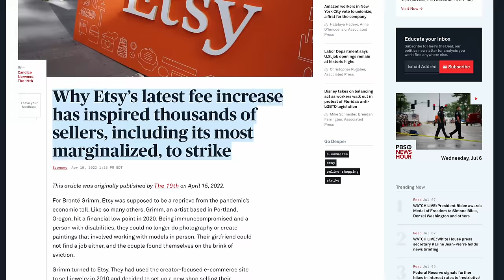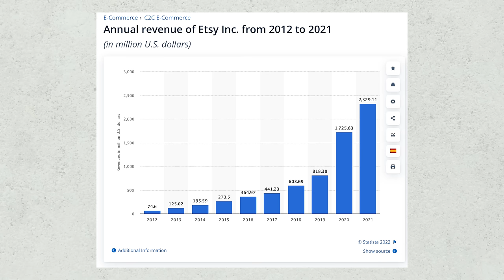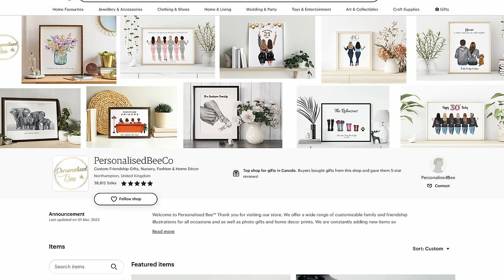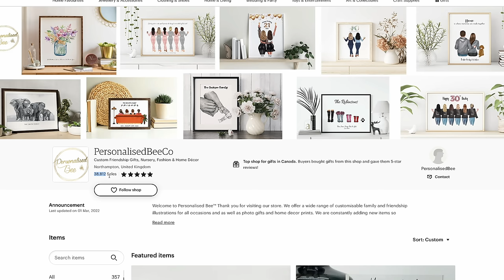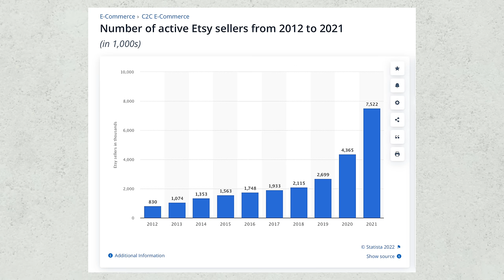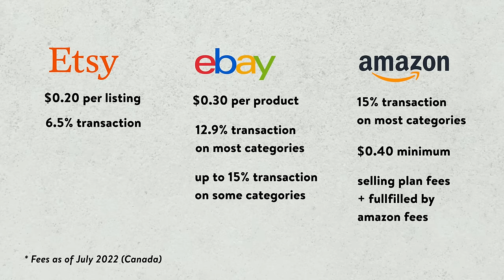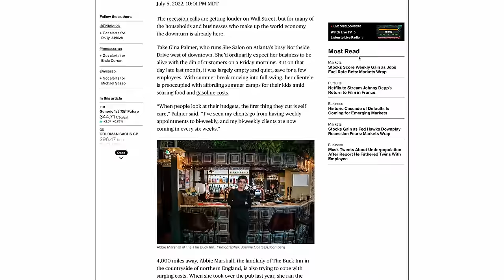Why Is Everyone Quitting Etsy?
In this video, I talk about why everyone is quitting etsy & whether or not it's still worth it to start.

Things I Use:

Amazon (US)
Amazon (CA)

Canon G3260
Amazon (US)
Amazon (CA)

Sticker Paper
Amazon (US)
Amazon (CA)

Dymo Label Writer 450
Amazon (US)
Amazon (CA)

Rocket Blower
Amazon (US)
Amazon (CA)

YouTube Camera
Amazon (US)
Amazon (CA)

YouTube Camera Lens
Amazon (US)
Amazon (CA)

Keep in touch!
hitimkoa (at) gmail [dot] com